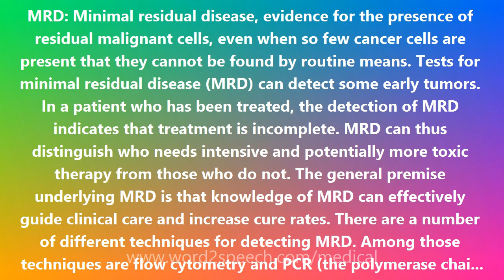MRD - Medical Definition and Pronunciation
Title: MRD

MRD: Minimal residual disease, evidence for the presence of residual malignant cells, even when so few cancer cells are present that they cannot be found by routine means. Tests for minimal residual disease (MRD) can detect some early tumors. In a patient who has been treated, the detection of MRD indicates that treatment is incomplete. MRD can thus distinguish who needs intensive and potentially more toxic therapy from those who do not. The general premise underlying MRD is that knowledge of MRD can effectively guide clinical care and increase cure rates. There are a number of different techniques for detecting MRD. Among those techniques are flow cytometry and PCR (the polymerase chain reaction). These laboratory methods allow for the detection of very few abnormal cells existing among the many normal cells which may greatly outnumber them. Flow cytometry: A flow cytometer, a laser-based instrument, is used in MRD detection to analyze a sample of cells and count any malignant cells present in the sample. The cell sample may be from blood or bone marrow. The cells are stained with a number of different antibodies specific for different antigens known to be expressed by the malignant cells. The antibodies have fluorescent tags on them to permit the flow cytometer to detect them and thereby count the malignant cells. This technology can detect one leukemic cell among 10,000 or more normal cells. PCR: Tests for MRD using the polymerase chain reaction (PCR) can identify malignant cells based on their characteristic chromosome rearrangements. For example, PCR can detect evidence of the Philadelphia (Ph) chromosome which is found in about 95% of patients with chronic myelogenous leukemia (CML), 2%-10% of children with acute lymphoblastic leukemia (ALL), and 20%-50% of adults with ALL. The Ph arises through a reciprocal translocation between chromosomes 9 and 22 which creates a chimeric (hybrid) gene called bcr-abl that causes the malignancy. By PCR, the chimeric bcr-abl messenger RNA transcript can be detected. With PCR it is possible to detect one Ph-positive cell within a million normal cells.

How to pronounce MRD
definition of MRD
audio dictionary
How to say MRD
What is the meaning of MRD
Pronounce MRD
Medical dictionary
Medical definition of MRD